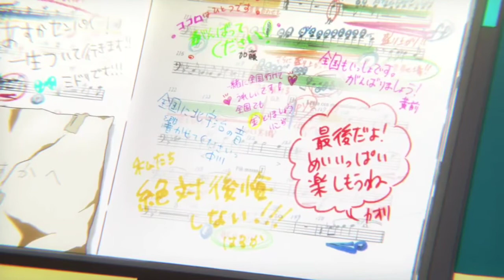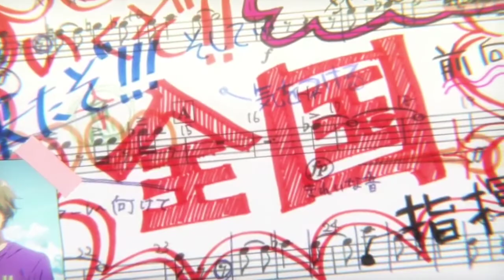三日月の舞 全国大会コンクール 届けたいメロディver 響け！ユーフォニアム2